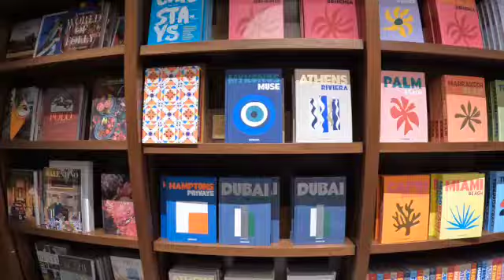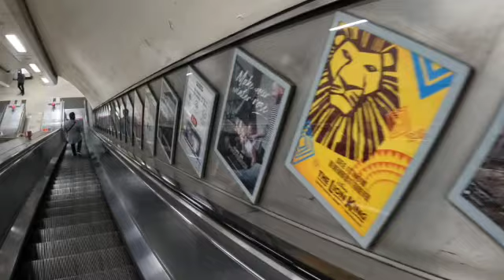Dinner by Heston Blumenthal & Titanic Experience, London 2022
Harrods, Madarin Oriental, Dinner by Heston Blumenthal & Titanic Exhibition